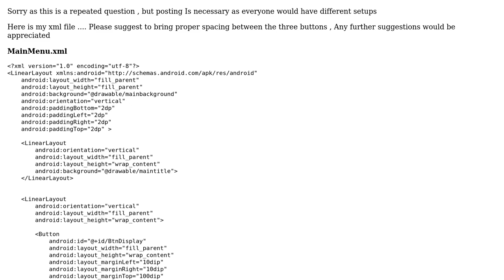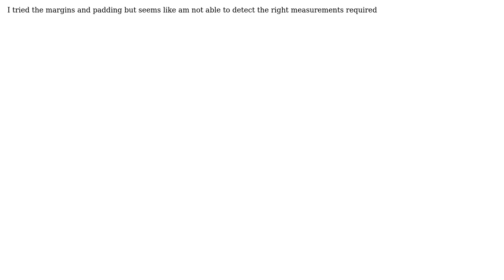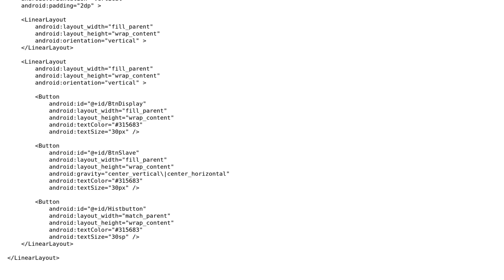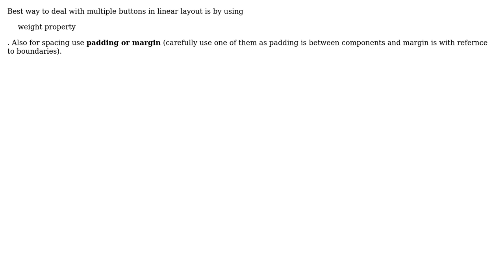spacing between buttons (2 Solutions!!)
spacing between buttons

With thanks & praise to God, and with thanks to the many people who have made this project possible! | Content (except music & images) licensed under CC BY-SA | Music | Images & others | With thanks to user Sushil user Rahul Sharma user Biraj Zalavadia and the Stack Exchange Network Trademarks are property of their respective owners. You are responsible for your own actions.